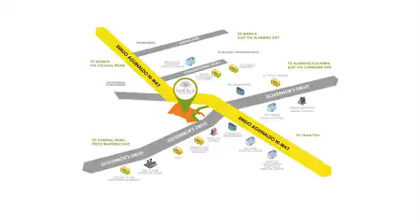IDESIA Dasmarinas Cavite | Single Attached | Aguinaldo Highway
𝐈𝐃𝐄𝐒𝐈𝐀 𝐃𝐀𝐒𝐌𝐀𝐑𝐈𝐍̃𝐀𝐒
Location: San Agustin 1 Dasmariñas City, Cavite
Along Governors Drive & Aguinaldo Highway

BUYER'S PROMO
PHASE 2
ARIA TOWNHOUSE: 10,000
TALIA SINGLE ATTACHED: 20,000
GAIA SINGLE DETACHED: 100,000

HEIGHTS
 YURI SINGLE ATTACHED: 100,000
FUJI SINGLE DETACHED: 50,000

𝐀𝐌𝐄𝐍𝐈𝐓𝐈𝐄𝐒
✓Covered court
✓Jog path
✓Children's playground
✓Indoor gym
 ✓Outdoor gym
✓Clubhouse
✓Group Activities Area
✓Swimming pool
✓Provision for outdoor movie viewing
✓Idesia Garden
✓Picnic Area
✓Pond Area
✓Leisure Games Area
✓Reading Area

NEARBY ESTABLISHMENTS
- 700 meters from Robinson’s Place Dasma
- 900 meters from SM City Dasmariñas
- 1.1 km from Asia Medic Family Hospital
- 3.6 kms from Waltermart Dasmariñas
- 4 kms from Lyceum of the Philippines Cavite
- 7 kms from De la Salle University Dasmariñas

Aria Model
Townhouse
2 Bedroom
1 Toilet and Bath
Car Garage
 Tcp.: 3M

Talia Model
Single Attached
2 Bedroom
1 Toilet and Bath
Car Garage
Lanai Terrace
Tcp.: 4.5M

Gaia Model
 Single Attached
3 Bedroom
2 Toilet and Bath
Car Garage
Lanai
Terrace
Tcp.: 5.6M

𝐈𝐃𝐄𝐒𝐈𝐀 𝐇𝐄𝐈𝐆𝐇𝐓𝐒

Yuri Model
Single Attached
2 Bedroom
2 Toilet and Bath
Car Garage
Lanai
Terrace
Tcp: 6M

Fuji Model
 Single Dettached
Lot Area: 120sqm
Floor Area:83sqm
3 Bedroom
2 Toilet and Bath
2 Car Garage
Lanai
Terrace
Tcp.: 7.2M

𝐎𝐓𝐇𝐄𝐑 𝐋𝐎𝐂𝐀𝐓𝐈𝐎𝐍:
𝐈𝐃𝐄𝐒𝐈𝐀 𝐂𝐀𝐁𝐔𝐘𝐀𝐎 - Brgy. Gulod Cabuyao City, Laguna
(Infront of New Cabuyao City Hospital)
𝐈𝐃𝐄𝐒𝐈𝐀 𝐋𝐈𝐏𝐀 - Brgy. Inusloban Lipa City, Batangas
(Along Bypass Road going to Balete exit)

Available thru bank and Pag-IBIG Financing

Message for FreeTripping, reservation Assistance & more details
Carmelito Turado

Real Estate Salesperson, Sales Manager
Dream House Realty - C24